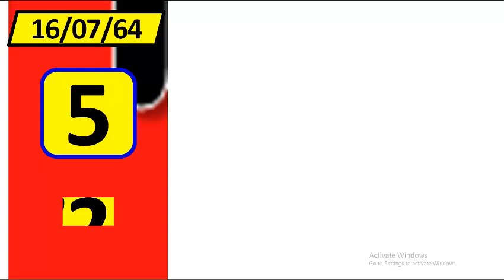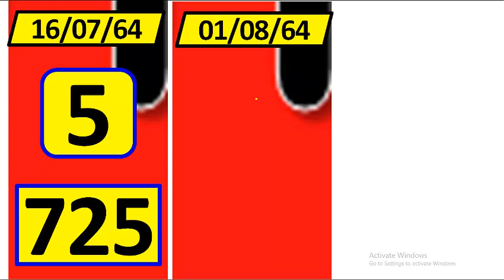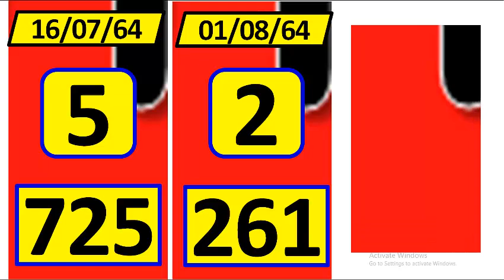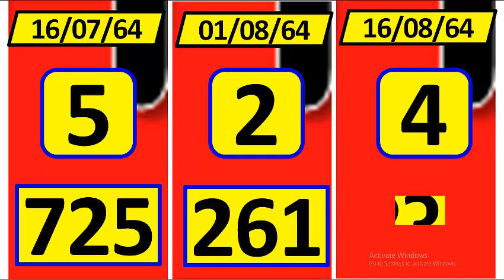เต็งโต๊ด​ 216​ ออก261​ ตามต่อ​ 16 สิงหาคม 2564​ พร้อมแนวทาง​สลารัฐ